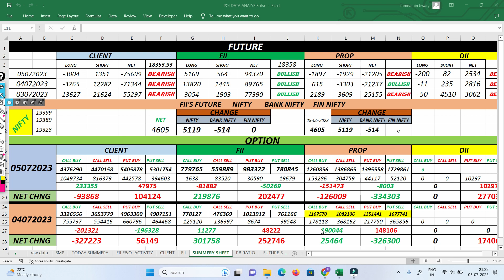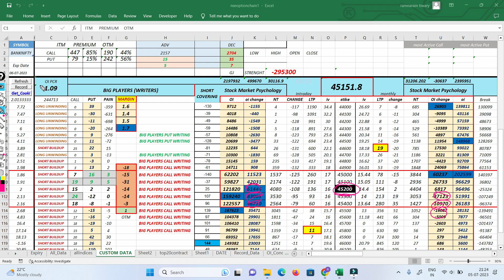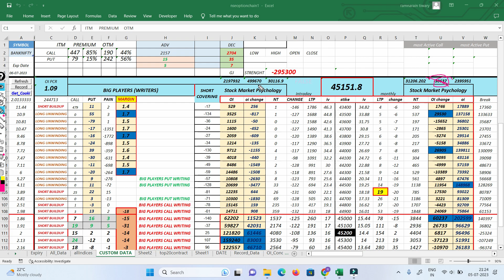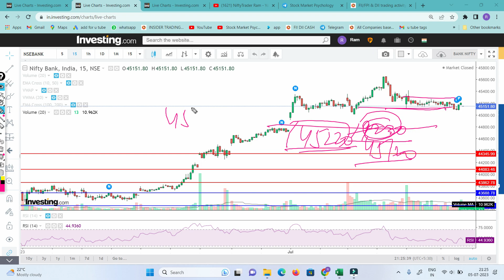FII F&O Data Analysis And Nifty Bank Nifty Weekly Expiry Tomorrow |Option Chain Analysis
market psychology
 stockmarketpsychology

cnbc awaz
zee business